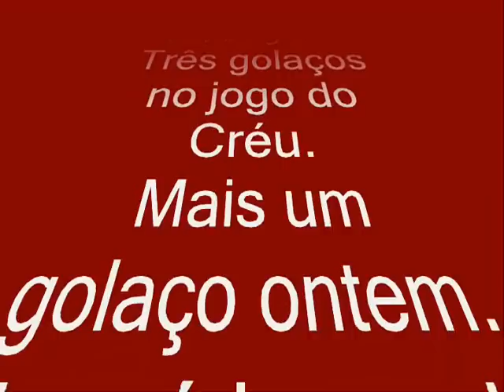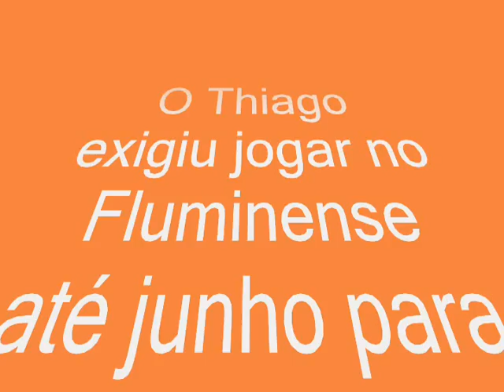THIAGO NEVES: UM GOLAÇO AO SOM DE RADIO PIRATA - FLU 3 x 1 MACAÉ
Não podemos deixar um craque tricolor desta estirpe ir jogar no meio dos camelos e dos bigodes.
Estadual 2009 - FLU 3 x 1 Macaé